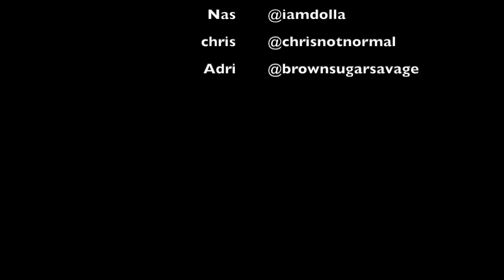Vlogmas day 5- Gingerbread house Competition (Teams)